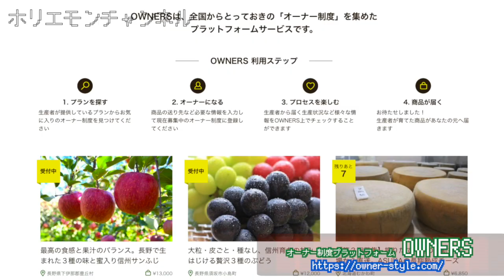堀江貴文のQ&A「自分次第！？」〜vol.714〜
00:24  質問読み
02:06 回答

メルマガ「堀江貴文のブログでは言えない話」から大人気コーナーQ&Aが動画になりました！vol.714では「　小規模農園を営んでおります。現在は主に飲食店に月額定額で卸しています。今後、農地の拡大、売り先の拡大をするか、それとも農地は大きくせずに、野菜以外からの収入を増やす努力をする方が良いのか迷っています。(畑をブランディングして物販やプロデュースやアドバイスなど)堀江さんならどの様な判断をなされますか？」という質問。ホリエモンの回答はいかに！？

twitter情報
OWNERS（オーナーズ）：@OWNERS1201